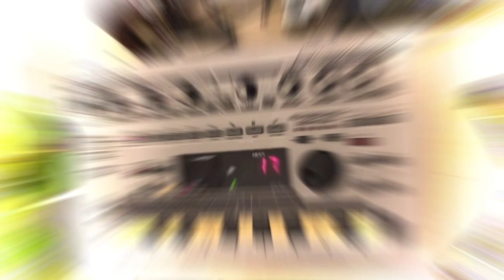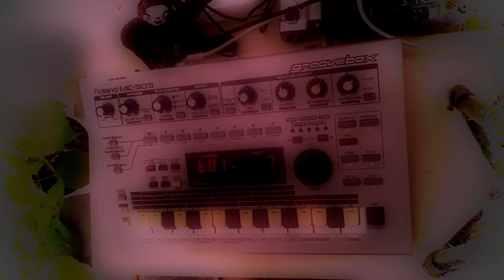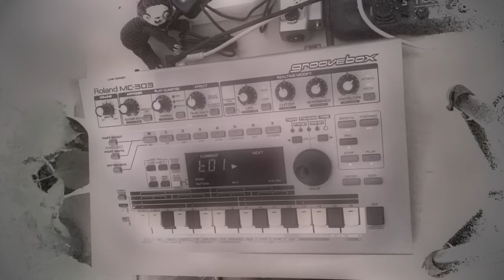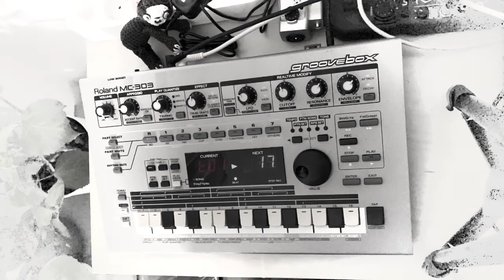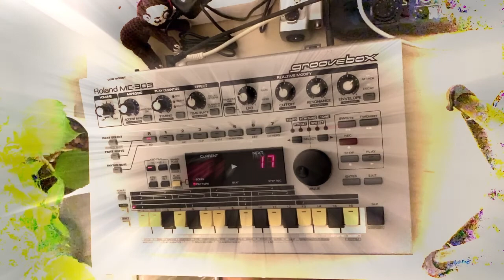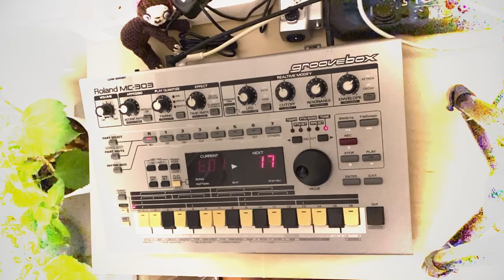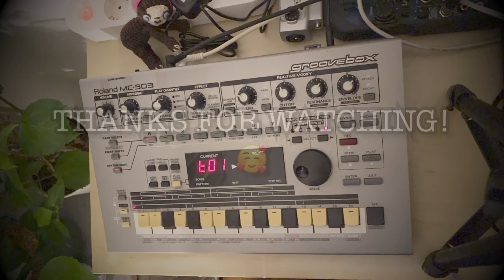Jamuary 2021 #12: ncaws! (Roland MC-303)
jamuary2021 MC-303 back again. Unfortunately no live Video this time. I decided to try another video recording app and it only recorded the first second! 🤬
I made the video from that tiny video snippet, timestretched the hell out of it (1:240) and added some cheap transition effects in LumaFusion.

Hence the name: Never change a working setup!